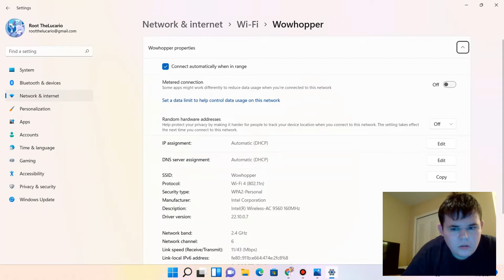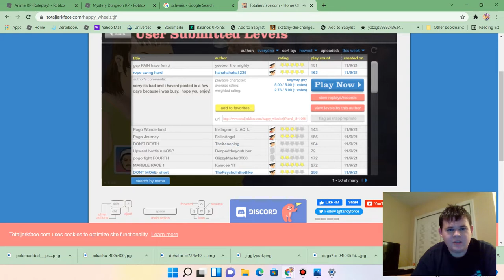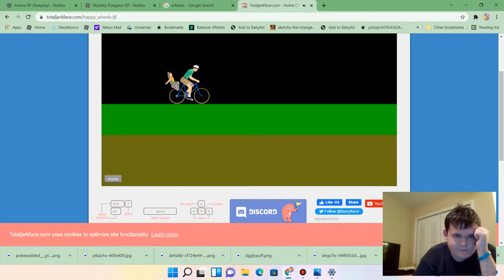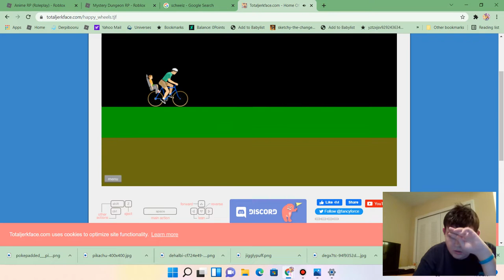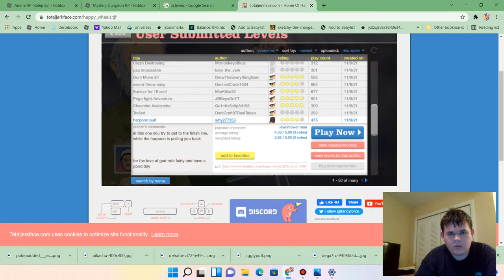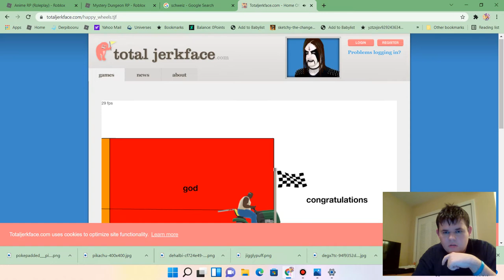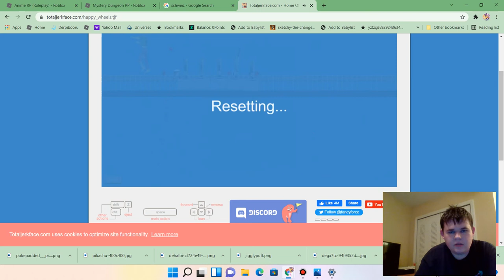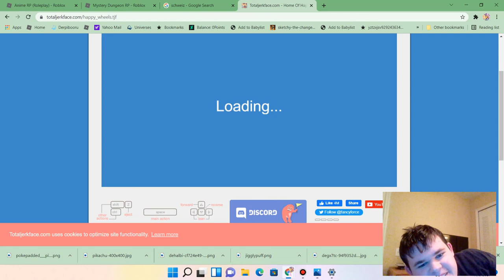SCREW YOU JAD|Happy Wheels #9